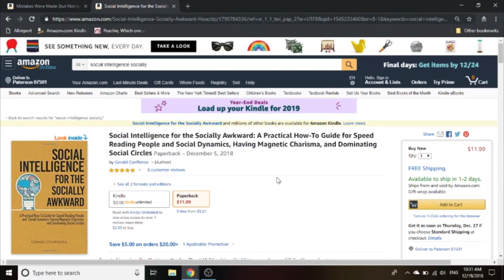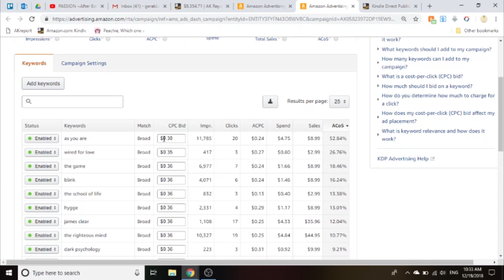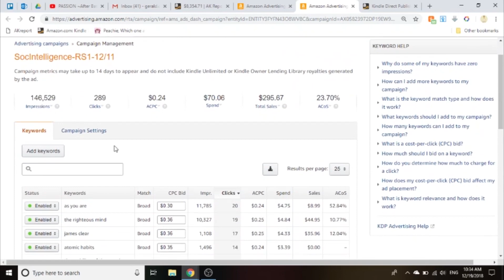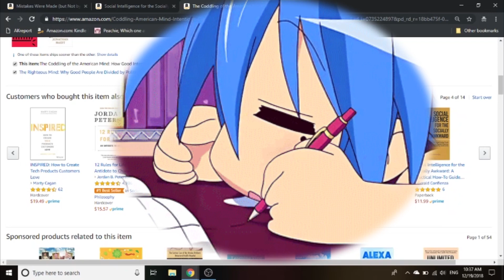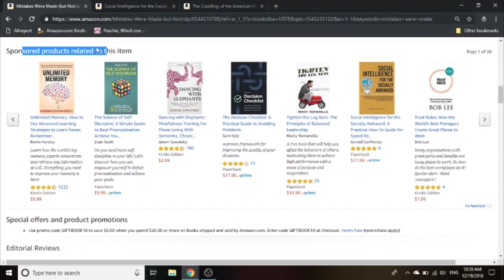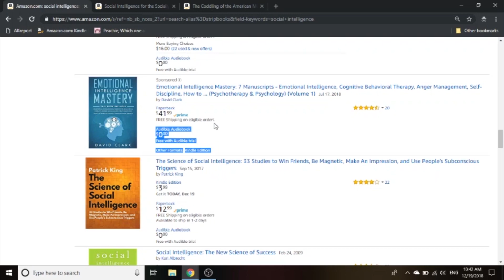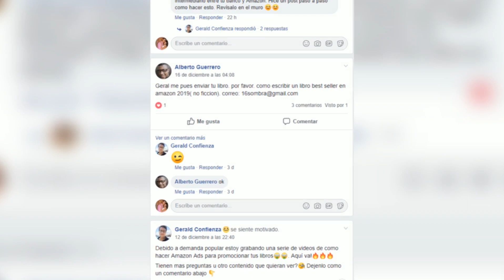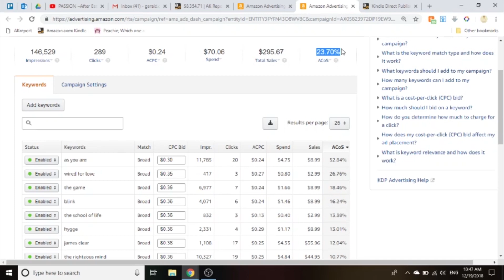Amazon ADS para tu libro 3/4- Cuándo apagar palabras claves